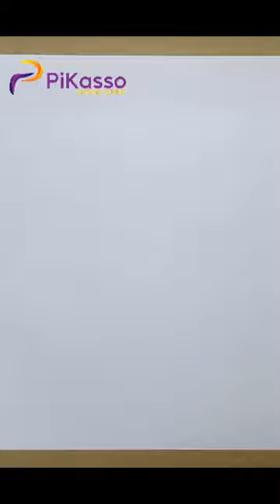How to Draw a Hospital Bed Easy in The Right Way